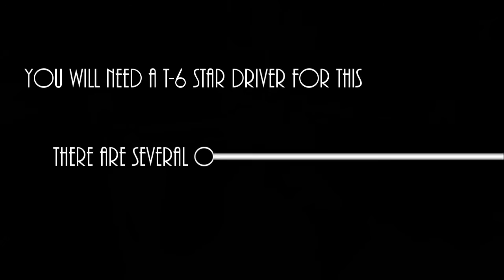DJI Inspire Lightbridge module replacement / removal / repair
HOWTO remove / replace your DJI Inspire Lightbridge controller module